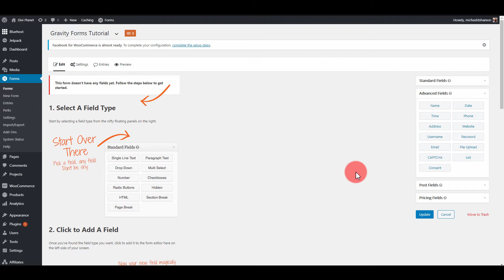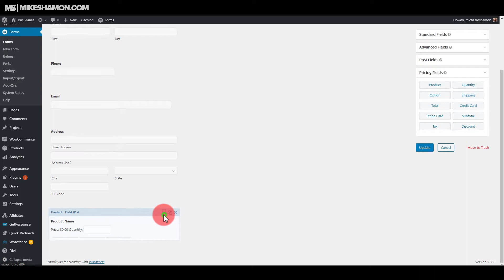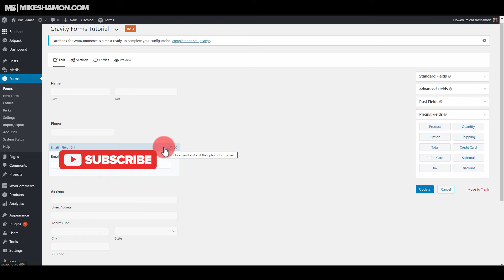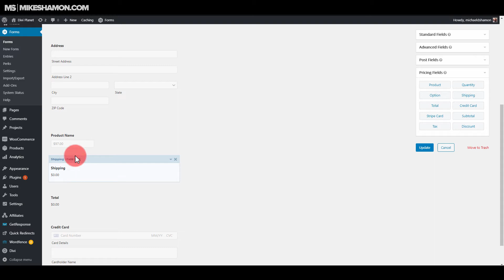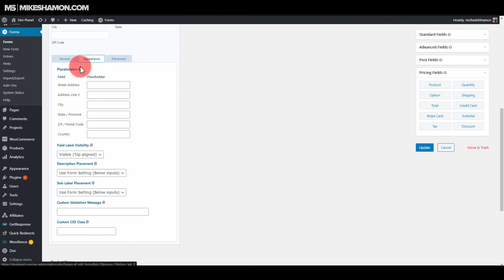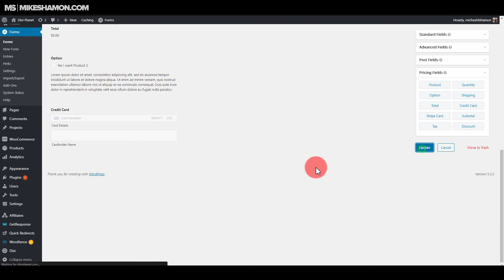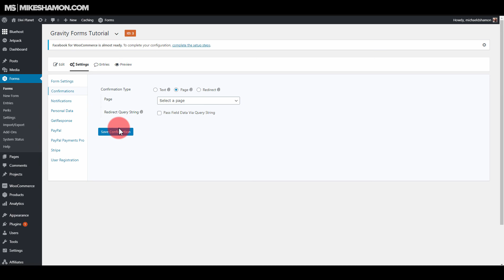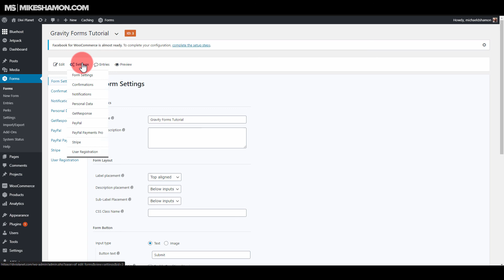How to Sell Products with Gravity Forms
You'll learn How to Sell Products with Gravity Forms. Using Gravity Forms to sell products is something that you should consider.

When selling product with gravity forms you will need to adjust the form based upon if you are selling a physical or digital product.

If you are selling a physical product you are going to want to make sure that you capture an address form so you know where to ship your product.

You could also send them to an upsell page to sell another digital product, like a funnel.

Remember that just because you sell a product on through gravity forms, doesn't mean the product you are selling will be behind a "membership wall", that feature is for another plugin.

in this Gravity Forms Tutorial I go over how to setup a product page with sell products within the form.

The product is based on in gravity forms and is not a product you sell on WooCommerce.

For my real world example I actually connect my gravity form product page

Some of the details I go over include how to capture a credit card and how to connect your email autoresponder.

Once you connect your email autoresponder you can setup an automated email once they buy the product from your website.

I also go over a one click upsell with gravity forms. You can put a checkbox as a product and do that very easily as I show you in the tutorial.

Some may want to compare Clickfunnels to Gravity Forms, but you really can't, you will need additional plugins for all the features that Clickfunnels has, but if you get those featured plugins a la carte for gravity forms, it will be much more cost effective.

Using wordpress to sell a product can be integrated a number of different ways.

I find gravity forms an essential part of your wordpress toolbox, as the gravity forms plugin can integrate with a number of different high quality programs.